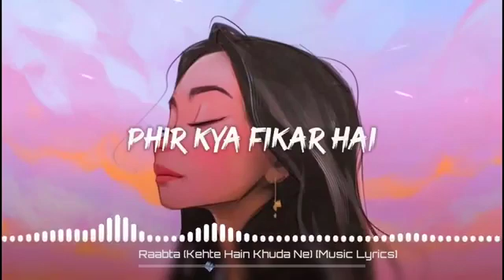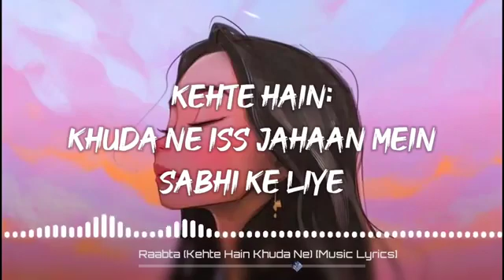free music library